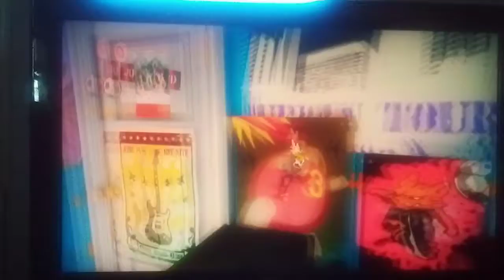INate: Toy Story 3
You got a Nate in me